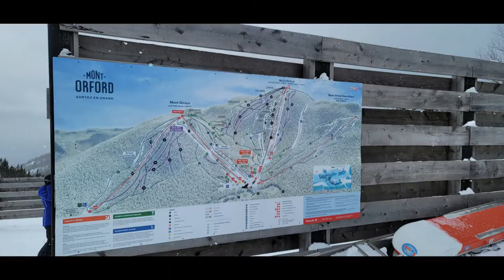Mont-Orford Ski Trip - February 2021 (Quebec)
Skiing at Mont Orford in Quebec, February 2021. Another trip via Avantura